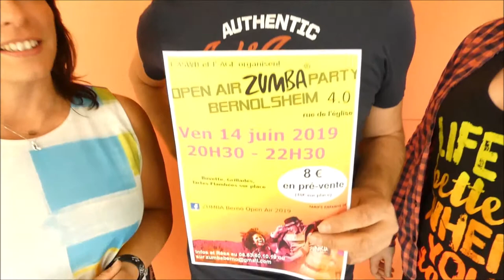Zumba party 4 à Bernolsheim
Open Air Zumba Party 4 chez nos voisins à Bernolsheim le 14 Juin prochain.
Entrée gratuite bien évidemment, et petite restauration sur place.